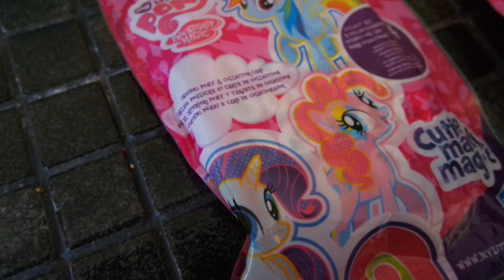LITTLE PONY SURPRISE ( Daily Vlogs 8.19.15 )